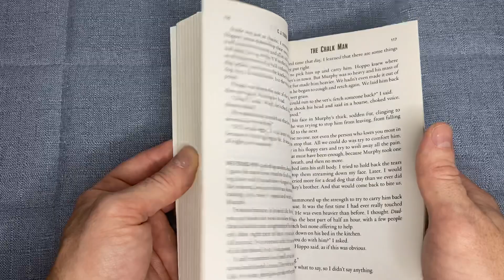The Chalk Man by CJ Tudor - 1 Minite Review